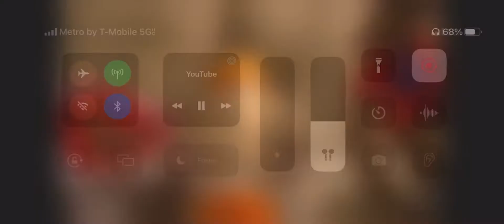Sml chef pee pee head exploded 😰😨 (full vid link description)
Credits to sml aka super Mario Logan